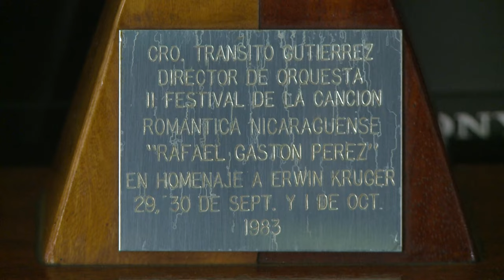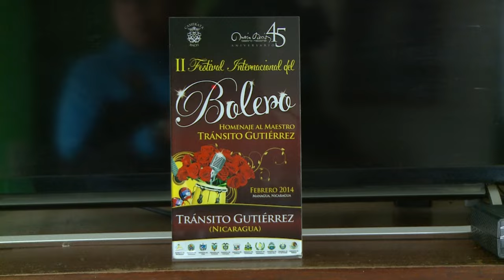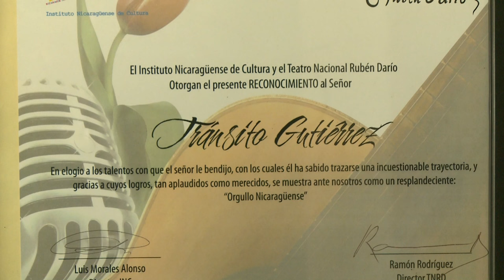ASI ES NICARAGUA TRÁNSITO GUTIERREZ